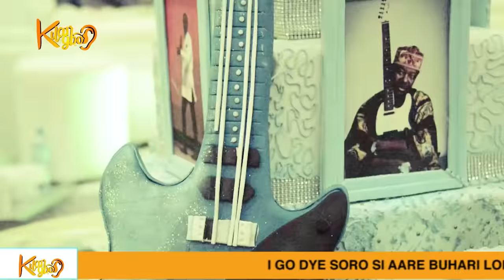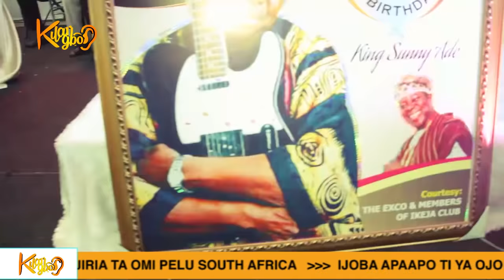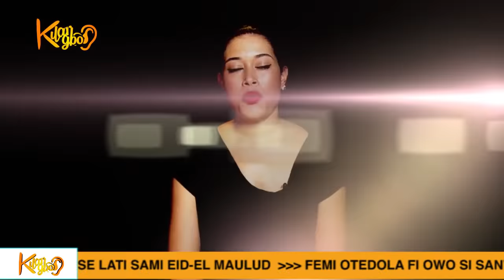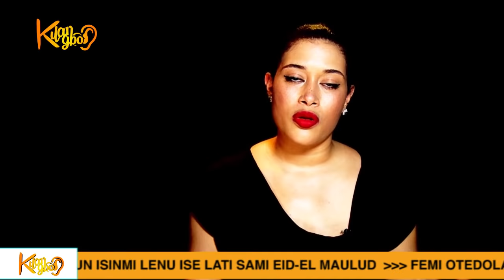Oluremi Tinubu Ebenezer Obey Gbenga Daniel Kollington Ayinla Celebtates Sunny Ade's Birthday